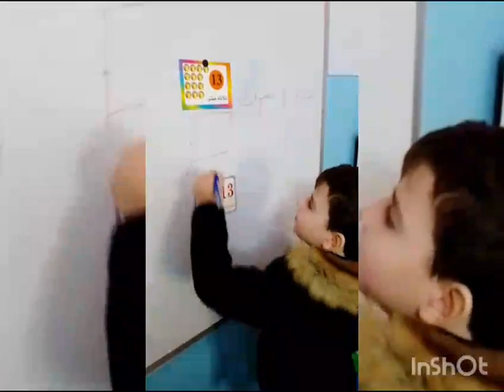روضة الهدف التربوية الحديثة ❣️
في عالم الأرقام يحلقون. يعدّون... ويكتبون بسهولة 😎😎💪
إذ وكأن الأرقام لعبتهم البسيطة ✋😎😍😍

أطفالي الحلوين ابدعتم ❤️❤️❤️

العدد 13
Kg2